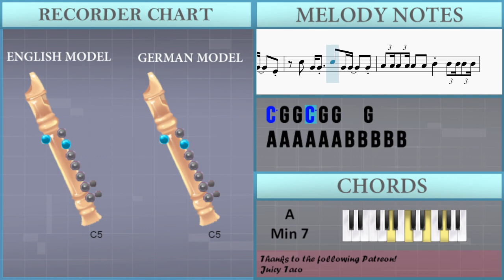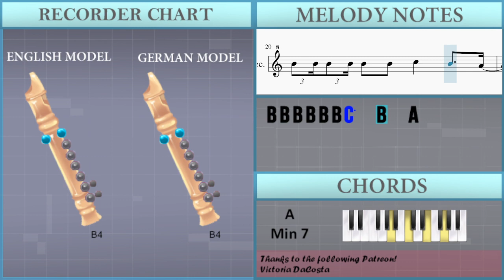SUPER EASY: How to play Swan Song by Le Sserafim on Recorder (Tutorial)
Comment and let us know how the videos have helped you. It keeps us going! :)The easiest way to learn how to play Swan Song (SUPER EASY) by Le Sserafim on the recorder. It's a recorder tutorial for Swan Song (SUPER EASY) by Le Sserafim.

EasyMusicLesson teaches you to play the your favorite instrument, through easy and simple animation so that you too can learn how to play Swan Song (SUPER EASY) by Le Sserafim on the recorder easily. A recorder tutorial with visual animation graphic.

Chords of Recorder arrangement:
D Min 7   G Maj   E Min 7   A Min 7   D Min 7   G Maj   C Maj
G Maj   A Min 7   D Min 7   G Maj   E Min 7   A Min 7   D Min 7
G Maj   C Maj   G Maj   A Min 7   D Min 7   G Maj   E Min 7
A Min 7   D Min 7   G Maj   E Min 7   A Min 7   D Min 7   G Maj
E Min 7   A Min 7   D Min 7   G Maj   C Maj   G Maj   A Min 7
G Maj   A Min 7

Melody notes of Recorder:
F4 G4 A4 C5 B4
E4 F4 G4 B4 A4
F4 G4 A4 C5 B4     G4
E5 D5 C5 D5 D5 D5 D5 D5 D5
D5 D5 G4     G4 A4 B4
B4     A4 D5 D5 D5 D5 D5
B4     A4     E4
E5 E5 E5 E5 E5 E5 D5 C5
G5   F5 E5   D5 F5   E5 D5 C5
C5 G4 G4 C5 G4 G4   E4
C5 G4 G4 C5 G4 G4   G4
A4 A4 A4 A4 A4 A4 B4 B4 B4 B4 B4
B4 B4 B4 B4 B4 B4 C5   B4 A4